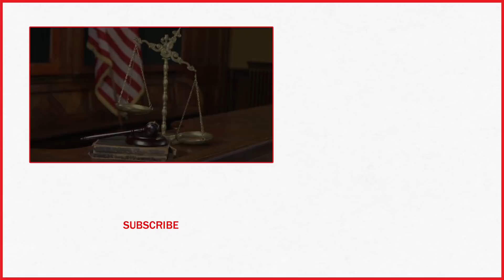Texas Couple Found Guilty Of Enslaving Guinean Woman For 16 Years | TIME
A jury in North Texas found a couple guilty of enslaving a Guinean woman for 16 years.